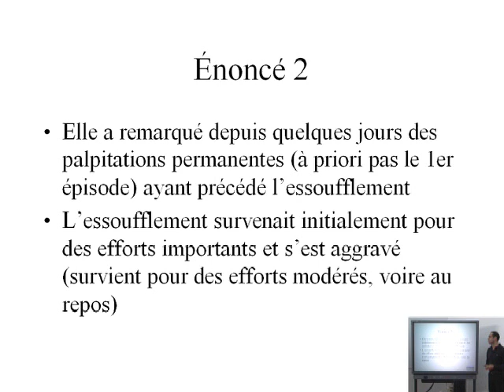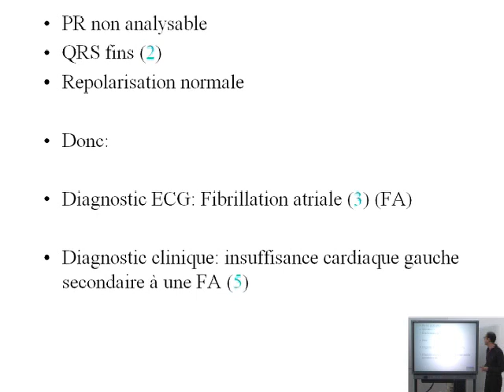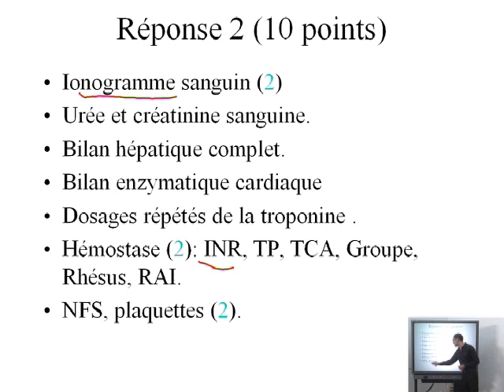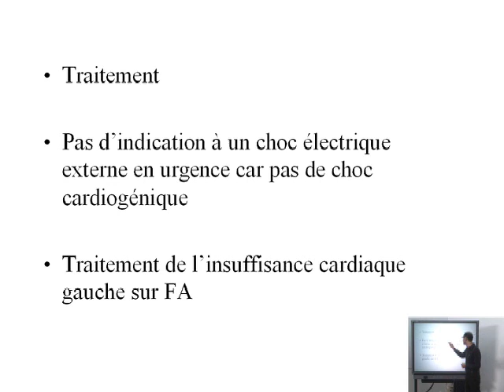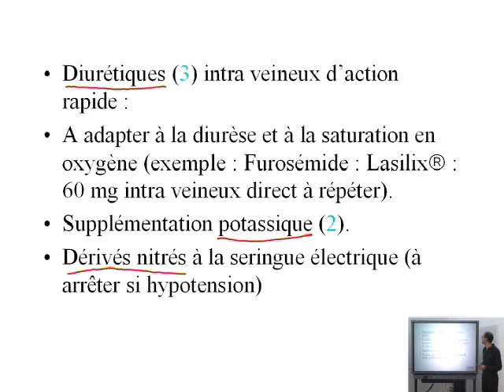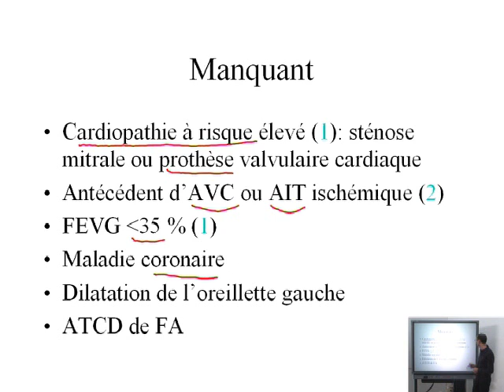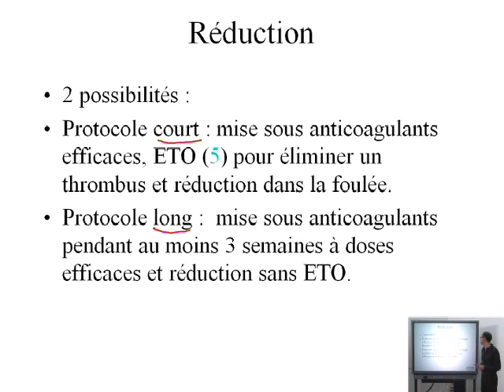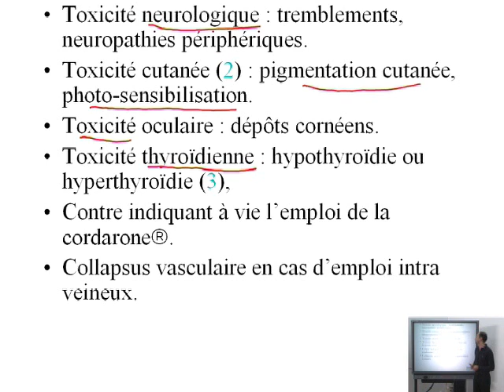Dossier PAE - Cardiologie 01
Module Cardiologie
1/5 - Arrêt Cardiocirculatoire
2/5 - Facteurs De Risque Cardiovasculaire
3/5 - Hypertension Artérielle De L'Adulte
4/5 - Insuffisance Cardiaque De L'Adulte
5/5 - Souffle Cardiaque Chez L'Enfant